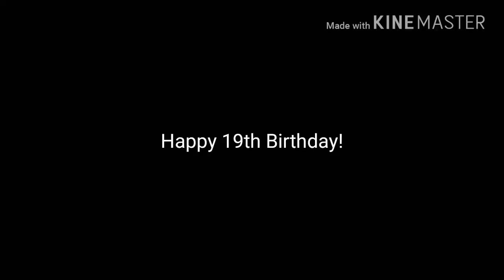A Birthday Message to Blu Gunderson Rules Est. 1998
You're now 19...